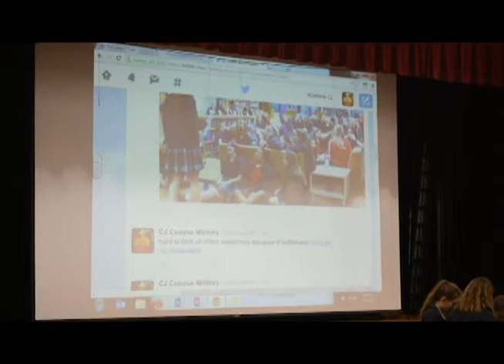Cor Jesu Academy Life Class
The CJ Vocation Assembly turned into rotating life classes as teachers shared their wisdom with students.